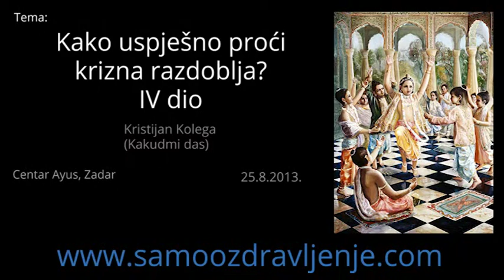Kako uspješno proći krizna razdoblja IV od IV - Kristijan Kolega (Kakudmi das) 2013.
Ako vam se sviđaju ova predavanja, ponizno vas molim da podržite moj rad.

Ovo predavanje održano je u centru Ayus, Zadar 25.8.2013.